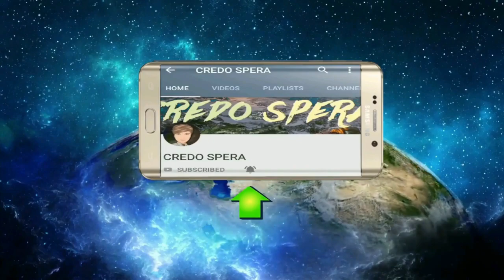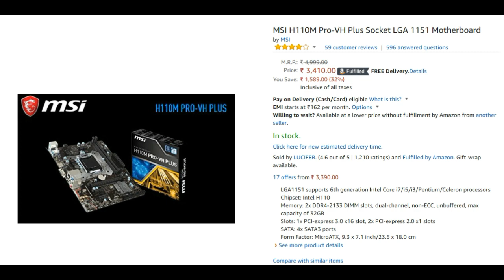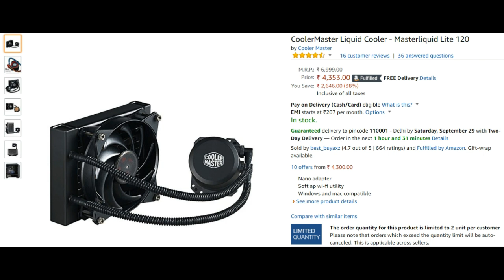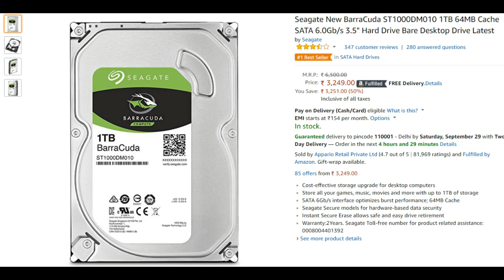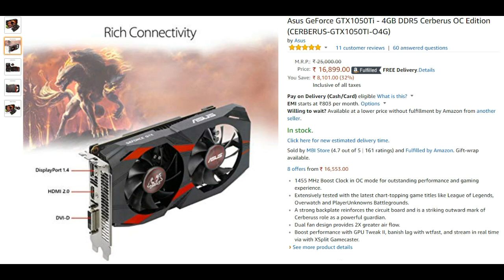Cheapest PC Build For Running PUBG AND MUCH MORE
Mother board
Liquid Cooler
Hard Disk HHD
Power Supply

Graphics card
Asus GeForce GTX1050Ti
MSI GT 710 2GD3 LP 2GB Graphic Card